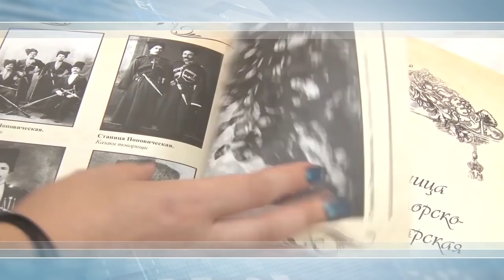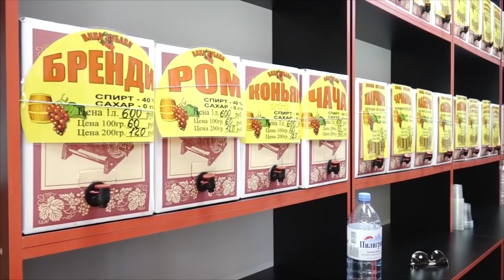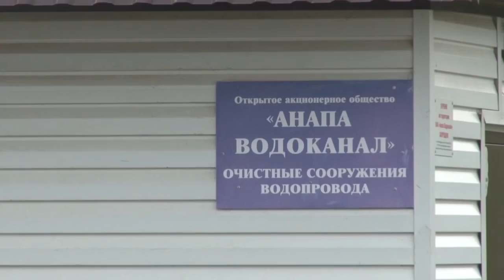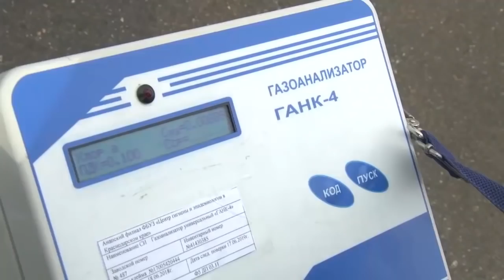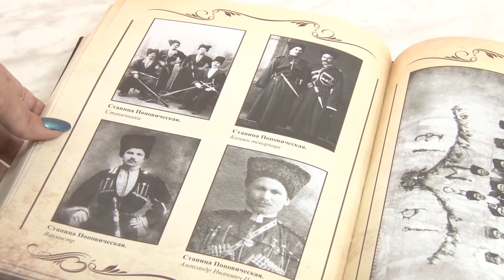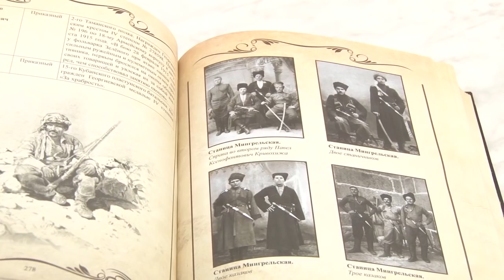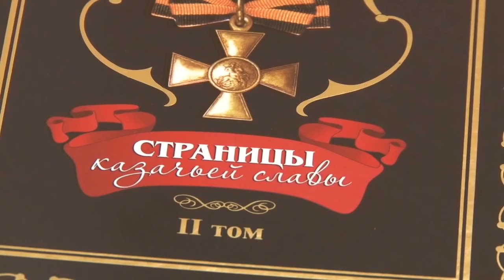Новости "Анапа Регион" от 3 октября 2018 года